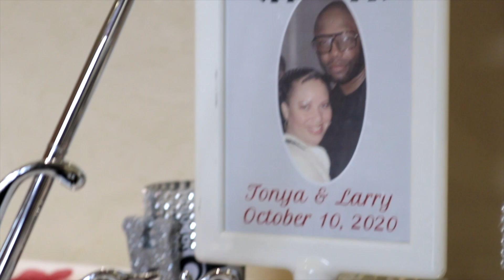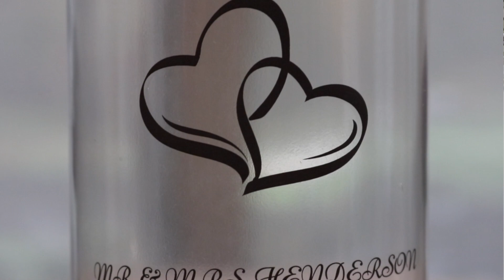Henderson 10/10/2020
Filmed at Tavern on the Green at Spring Creek
Filmed and edited by Benjamin Perkinson

Music: Eric Benét (featuring Tamia) - Spend My Life With You